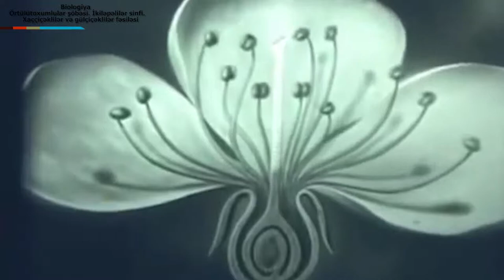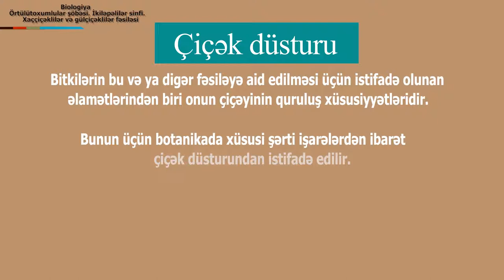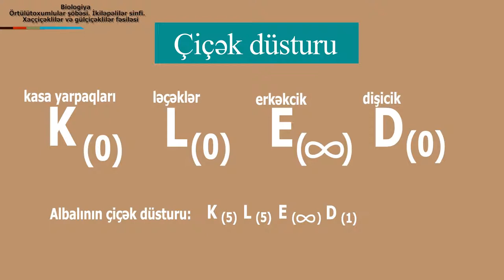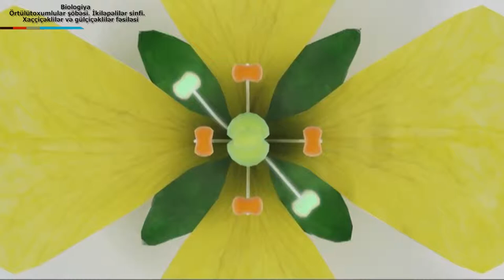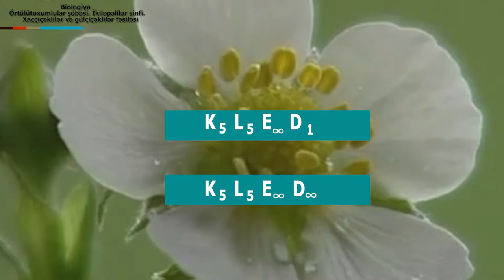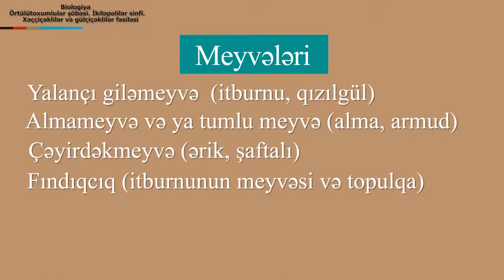Biologiya-ortulutoxumlular ikilepeliler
film director